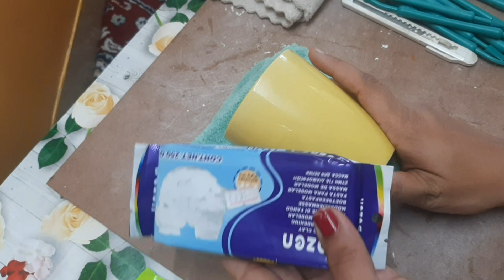3D Clay Art On Mag|Mother Day Gift|Birthday Gift |Easy Clay Art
3D Clay Art On Mag|Mother Day Gift|Birthday Gift |Easy Clay Art

Today we are going to do 3D clay work. I am going to make this work on a coffee mug with 1 daughter and mother.  We can give this as a birthday gift to someone on mother's day. For this we can use polymer clay, ear dry clay. It is easy to make.

Need material

. Clay
. Fevicol
. Acrylic color
. Varnish

durga maa clay art

3d vithal clay art

3d wall art

lippen ganpati wall art

 आज आपण 3D क्ले वर्क करनार आहोत.मी हे वर्क कॉफी मग वर बनवणार आहे यात 1 मुलगी आणी आई असे वर्क केलेले आहे. हे आपण mother day ला  किव्हा कोणाला बर्थडे गिफ्ट म्हणून देऊ शकतो.यासाठी पॉलिमर क्ले,ईयर ड्राई क्ले वापरु शकतो.हे बनवायला सोपी आहे.